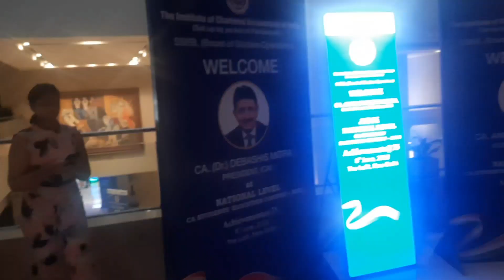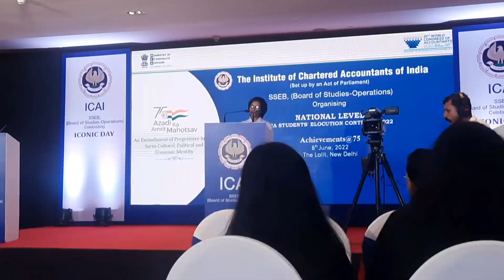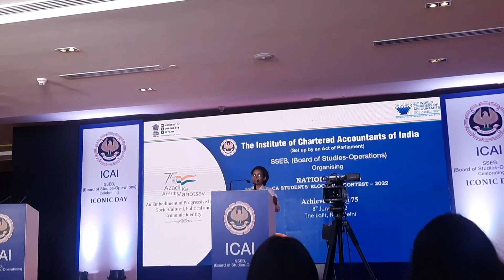Vlog : National Talent Hunt ICAI 2022| National Level Elocution Contest| ICAI events | Isha Verma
Hello everyone! I am Isha Verma,  CA final student and a kathak dancer. This channel is all about my experiences in various events by ICAI